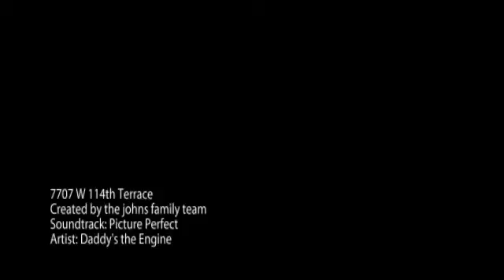7707 W 114th Terrace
Summercrest Atrium Split with 4 Bedrooms, 2.1 Bathrooms, Formal Living Room, Formal Dining Room and Family Room! Atrium Kitchen with granite counter tops overlooks Family Room with built-ins & brick fireplace. Master Bedroom with bay window and en suite Full Bathroom with granite vanity top & walk-in closet. Bedrooms 2 & 3 share generous sized Full Bathroom with granite vanity top & tub/shower. Dormer Room one level up makes a great den, study or Bedroom 4.
11' x 8' Laundry Room/Powder Room combo with built-ins & closet. Clean/dry sub-basement with built-in shelves for storage.  Fenced backyard with beautiful landscaping, Deck and Patio shaded by mature trees. Long level driveway holds 6 cars and even more bikes! Neighborhood park near by.